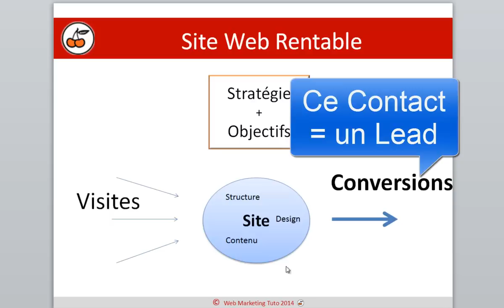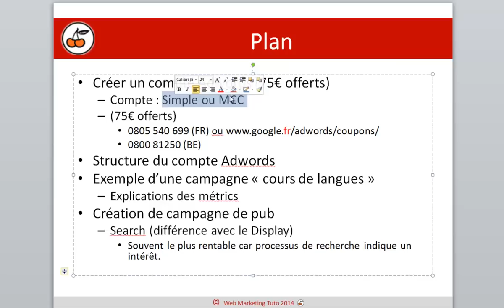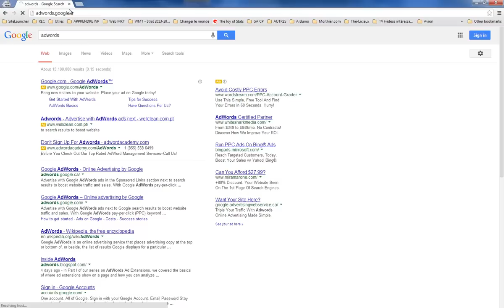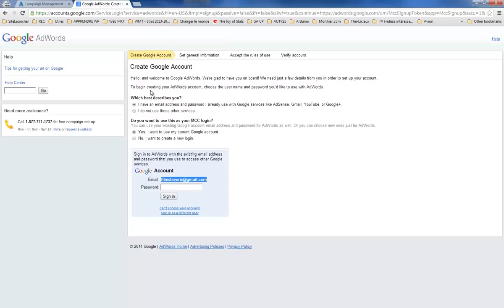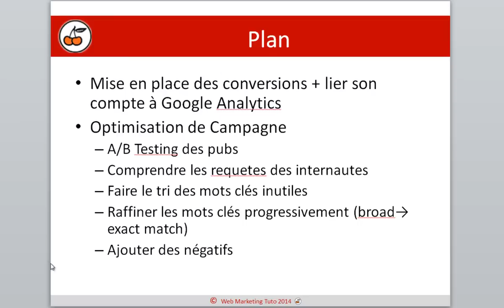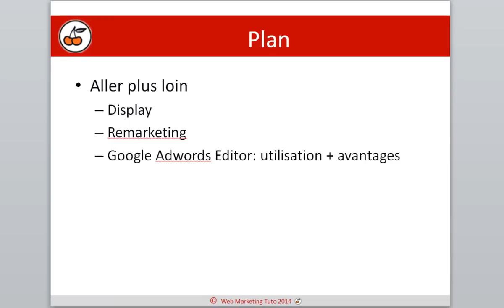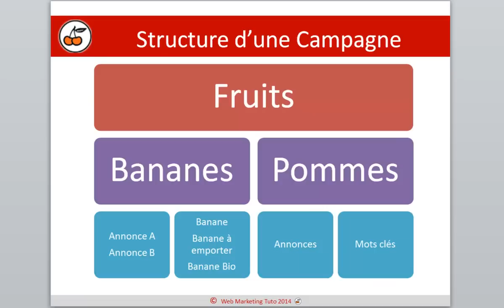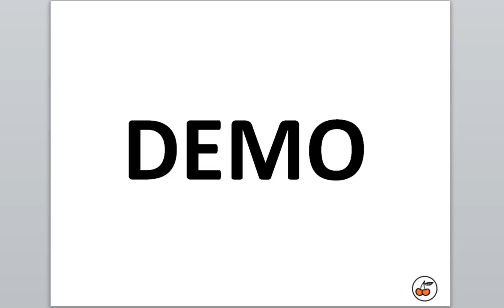2. Formation Adwords - Créer un compte Adwords + Structure Campagne [Tuto FR]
Formation Partie 2: Créer un compte (+75€ euros offerts*) + Structure des campagnes adwords, des groupes d'annonces; des annonces et des mots clés.

Dans cette 2eme partie du tuto sur Google Adwords, nous allons voir:
- Comment créer un compte Adwords + recevoir 75€ bonus
- Créer un Compte MCC (my client center)
- Créer un compte adwords classique

Comprendre Adwords:
- Structure d'un compte Adwords : Compte → Campagnes → Groupe d'annonces → Annonces & Mots clés associés.

Comment fonctionne adwords ?
Quelle est la structure à respecter ?
Comment penser une bonne structure ?

A nouveau, le but est de vous aider à comprendre Adwords de A à Z afin de créer des campagnes publicitaires efficaces pour votre entreprises : qui générent du trafic qualifié (personnes intéressées par vos produits et services) et des conversions, càd des clients !

Pour des résumés, un forum, et toute la communauté web marketing tuto:
Passez dire bonjour et utiliser du contenu utile pour vous !

*75euros offerts par google à l'achat de 25€: si l'offre existe encore, profitez en ! :)